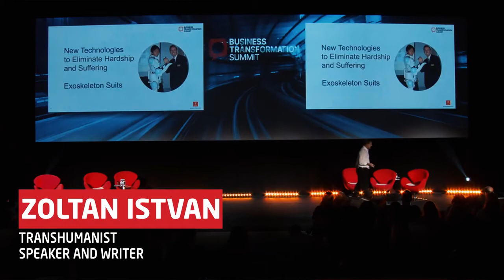How transhumanist technologies will change everything Zoltan Istvan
Transhumanism is the concept of using science and technology to upgrade the human body and human experience. It is already helping those with disabilities to walk, hear and see, thanks to implants or robotics. Such technology will soon impact the way we work, too.
Zoltan Istvan recently spoke at Cegos' Business Transformation Summit about how fusing humans and technology could make us more intelligent and productive.
To get more insights on business transformation, visit the Global Learning and Development blog.